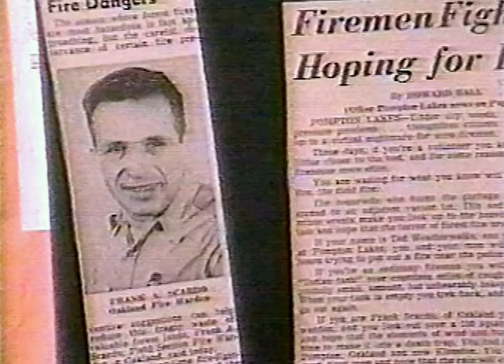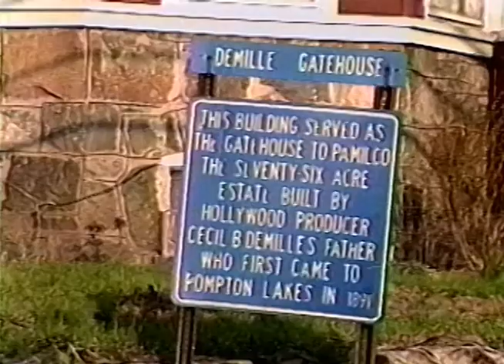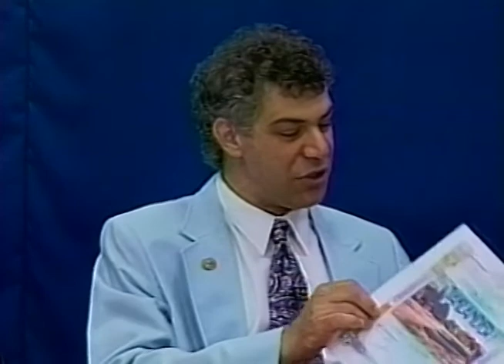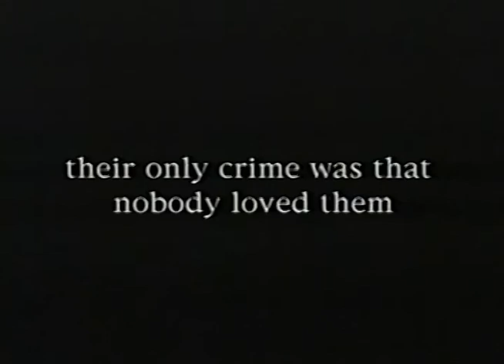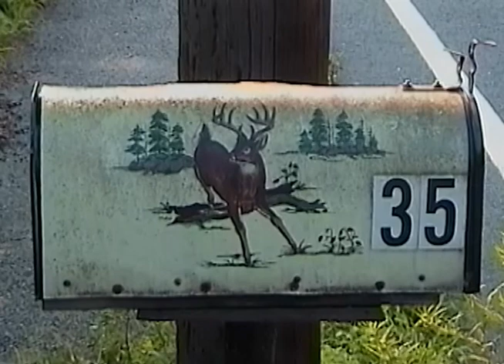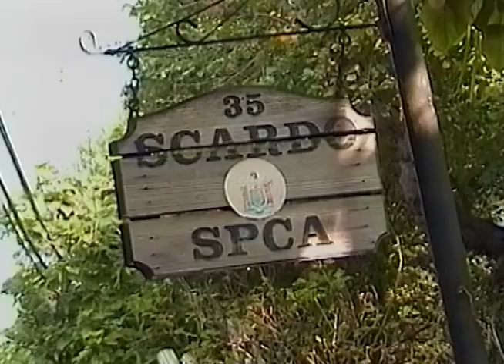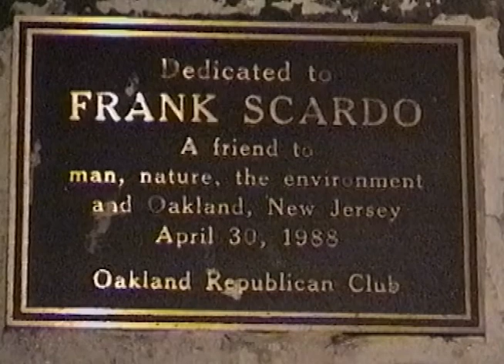Oaklander Frank Scard Tribute pt 2